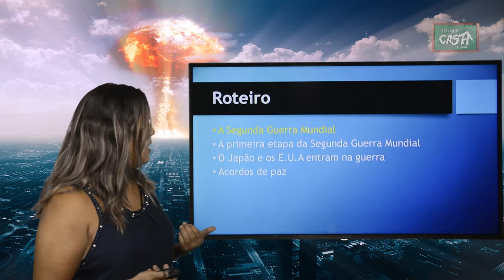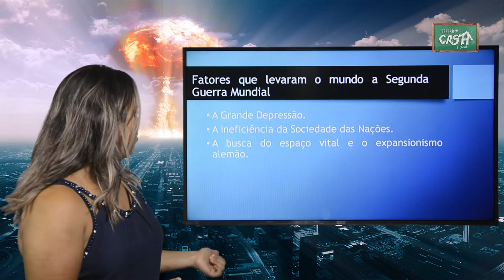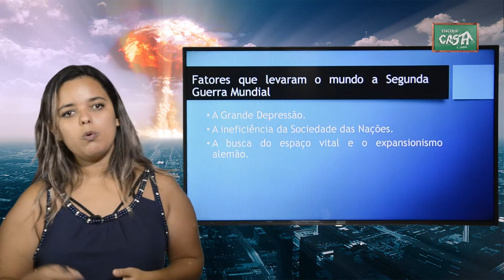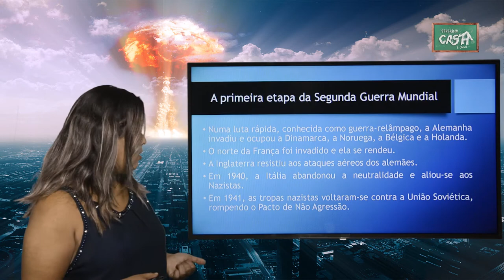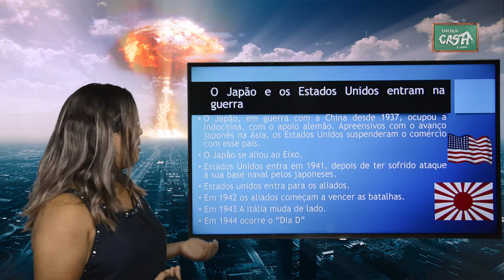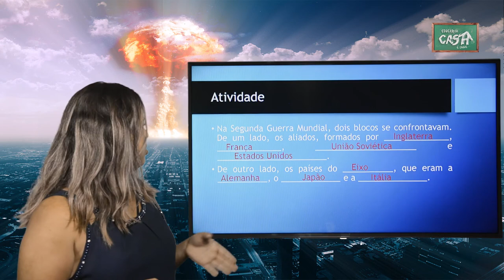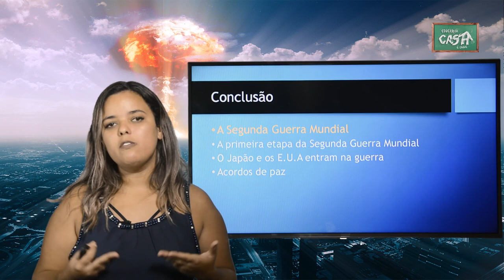9º ANO - II TRIMESTRE - HISTÓRIA - AULA 1 - A SEGUNDA GUERRA MUNDIAL